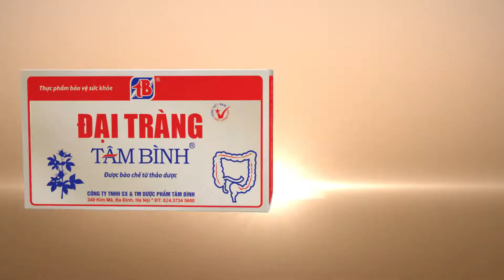Đại tràng Extra Tâm Bình- Hỗ trợ bảo vệ niêm mạc đại tràng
Đau quặn bụng, đầy hơi, ăn uống không tiêu, rối loạn tiêu hóa… là những triệu chứng thường thấy ở người bị viêm đại tràng. Tình trạng này rất phổ biến tại Việt Nam, hiện có xu hướng gia tăng và ngày càng trẻ hóa. Nếu không có biện pháp hỗ trợ, có thể dẫn tới tổn thương niêm mạc đại tràng.
Trên thị trường hiện nay, có nhiều sản phẩm hỗ trợ cho người bị viêm đại tràng, trong đó có thực phẩm bảo vệ sức khỏe Đại tràng Extra Tâm Bình.
Được phát triển từ sản phẩm Đại tràng Tâm Bình – hàng Việt Nam chất lượng cao, tốp 1 hàng Việt Nam được người tiêu dùng yêu thích, Đại tràng Extra Tâm Bình bổ sung thêm hai tinh chất mới là Nano Curcumin và Immunecanmix. Sản phẩm có tác dụng hỗ trợ giảm các triệu chứng viêm đại tràng, viêm đại tràng co thắt. Hỗ trợ kích thích tiêu hóa, bảo vệ niêm mạc đại tràng.